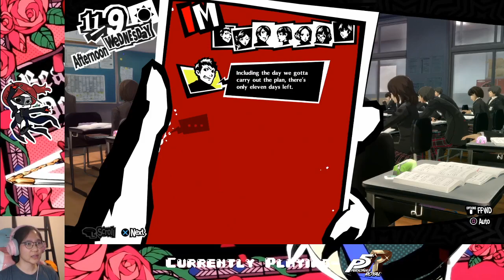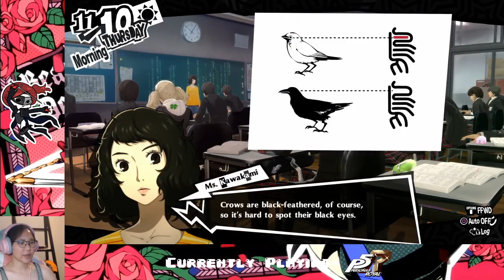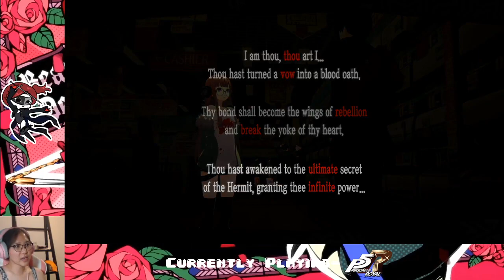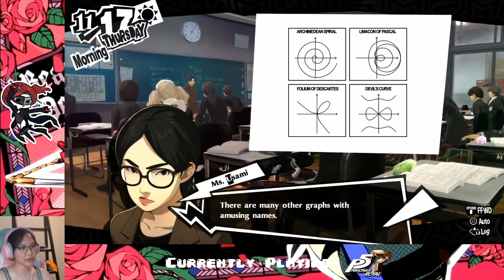Ep. 38- Rejecting all the ladies | Persona 5 Royal Honest Blind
i just wanna reach the casino boss...

Stay toasty :)